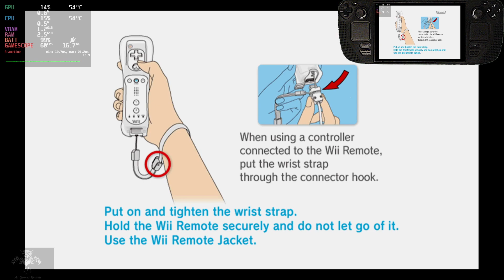WWE '12 ★ Nintendo Wii Game {{playable}} List (Dolphin - Steam Deck )